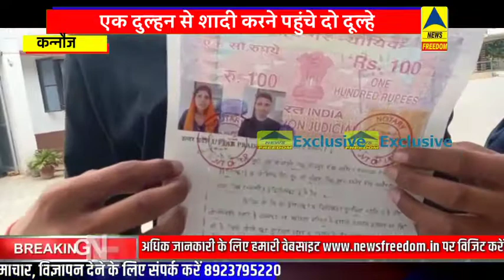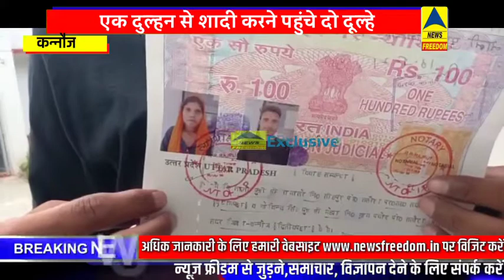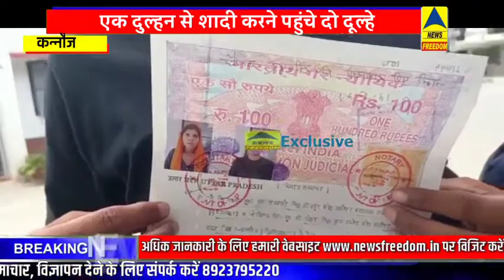एक दुल्हन दो दूल्हे ||अनोखी शादी